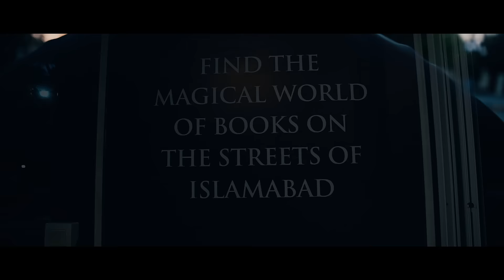Smart Street Library | Earthlink | World Book Day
Books are worth more than just blank pages with words – they can be the reason someone smiles today.

On this 𝗪𝗼𝗿𝗹𝗱 𝗕𝗼𝗼𝗸 𝗗𝗮𝘆, we want you to play a special role in someone’s life and bring about positive change. Smart Street Library is sending out a message of hope for the citizens of the Capital. For every book you donate, you gift the world with an extra ounce of happiness. It is only through selfless devotion, a collective dream, and shared ambition, that we can make this world a better place.